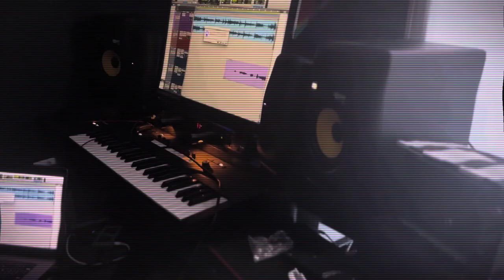PLU2O - EUPHORIA (OFFICIAL MOVIE)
Euphoria lyrics:

Think you was made for me
I wanna play with barbie
Keep on dancing show me
Keep on dancing slowly
Keep on dancing surely
Really like your body
Really like to party

She keeps searching searching
She’s got looks that hurt them
Feels like different person
Stay behind the curtain
The lights are always workin
Black lipstick and burkins
Meet my best friend molly
You got something for me
I don’t wanna waste it
I just want the loving
Don’t know how you feeling
Don’t get to discouraged
Baby you could take it
You know your my favorite
I wanna vacation
I wanna baecation
I just wanna be here
Just to feel the moment
You know ima pervert
Just just find this potion
Just come find this potion
She said get that nurse
I been feeling worse
She said get down here
Fell down on this earth
I just captured her
Baby love my words
I just got that work
I just got to her
Use your imagination
Life is animated
Use your imagination
Life is animated
We could go in the building
Goin way up
Use your imagination
Goin way up
Told Her I’m higher than the mayor
Fast like maserati
Fast like maserati
Don’t know how you feelin
Higher than molly
Higher than mily

Higher than mily cyrus
This kind of party get violent
This kind of feeling psychedelic
Wanna play with barbie

Credits:
Directed and edited by: Plu2o
Recorded and Mixed by : Christian Andrade
Instrumental made by: Fantom

Electric House Dance music video by independent recording artist- Plu2o
House party vibes, fast pace song.